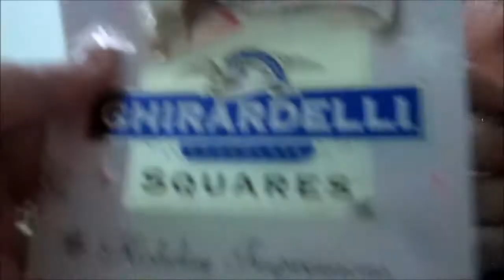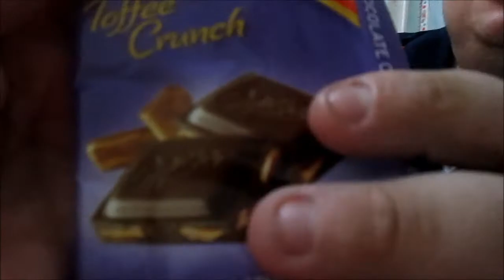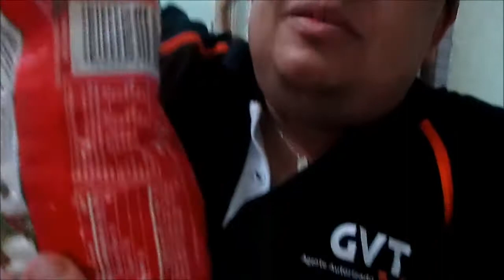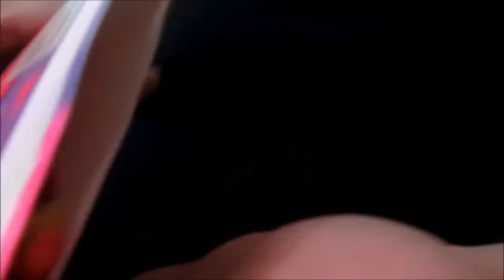Ian comendo os doces que ganhamos de nossa amiga Vera da Flórida :)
AMIGAAA TODOS OS DOCES UMA VERDADEIRA DELICIAAAA AMEIIII TUDOOO E IAN TBM,MIL BJS :)